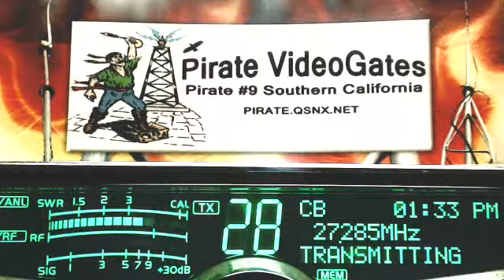714 KY, 357 WhiteCloud IN, ToiletBrush TX, 22 AL, 815 Anvil MO, LoneWolf AR, 109 GA, 504 GA